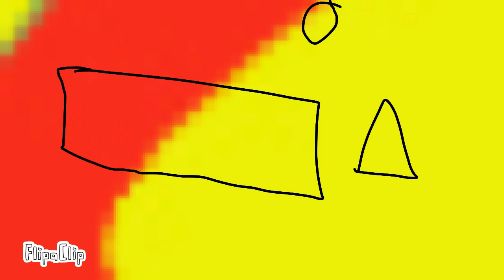The ball movie season 3 episode 1 we got Q-man back